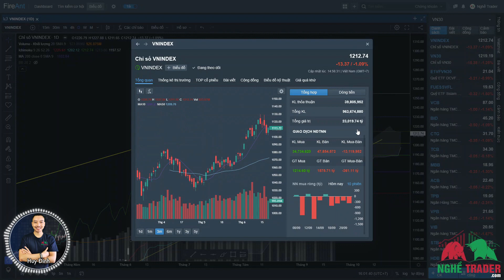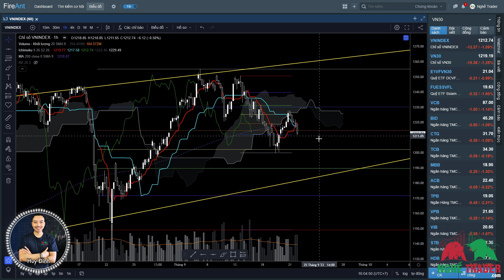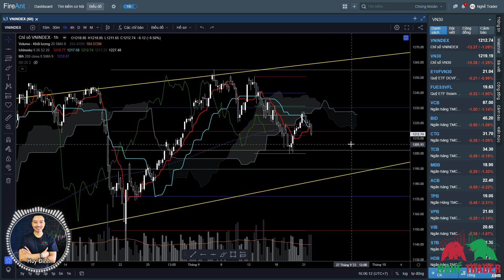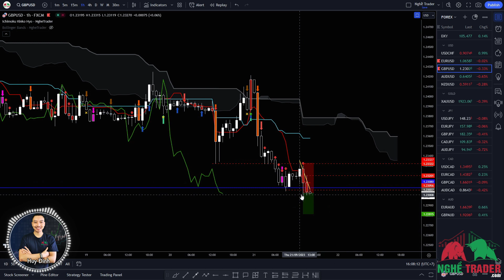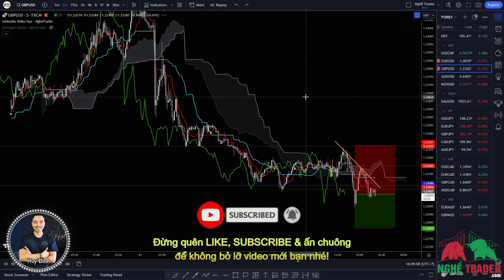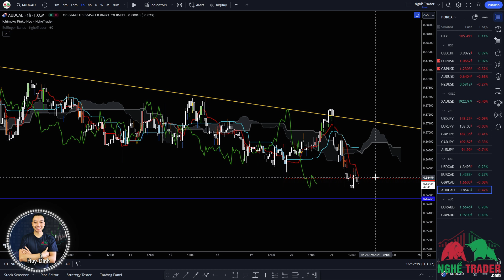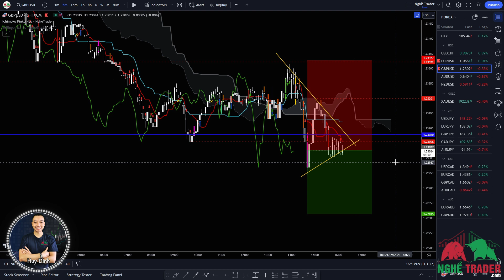At A Glance - Nhận Định Xu Hướng Thị Trường FOREX & Vàng (21/9/2023) - Ichimoku Kinko Hyo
Sau đây chúng ta sẽ "trong nháy mắt" phân tích xu hướng của các thị trường sử dụng Ichimoku Kinko Hyo. Đâu sẽ là cặp tiền tệ có xu hướng tốt để giao dịch trong ngày hôm nay - 21/9/2023?

Chúc các bạn có một ngày giao dịch tốt! 💕

P/s: Tất cả đều là quan điểm cá nhân và không phải là kèo hay lời khuyên đầu tư. Không bao giờ tồn tại khái niệm "chắn chắn" ở trên thị trường vì vậy việc xác định trước tâm lý cho những điều xấu nhất có thể xảy ra sẽ giúp các bạn quản trị rủi ro tốt hơn.

Huy Đinh

* 5 ĐIỀU QUYẾT ĐỊNH THÀNH CÔNG CỦA MỘT TRADER:
1. Quản trị cảm xúc
2. Quản lý rủi ro
3. Kế hoạch giao dịch
4. Kỷ luật tuyệt đối
5. Làm chủ xác suất